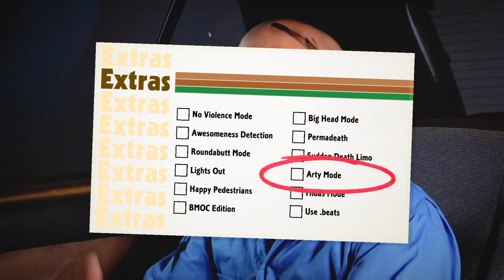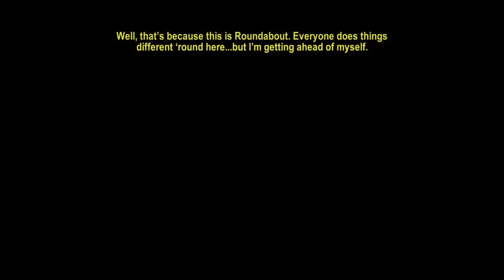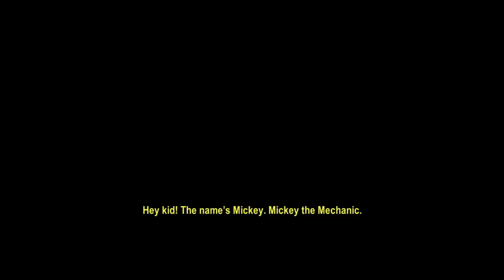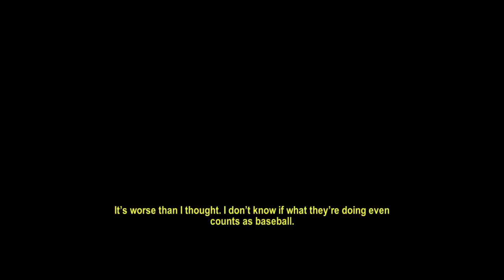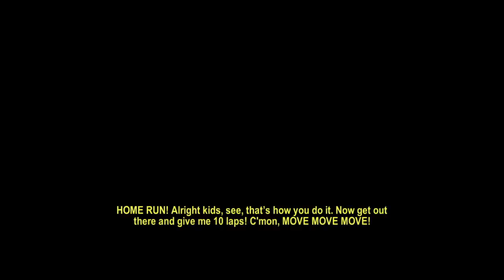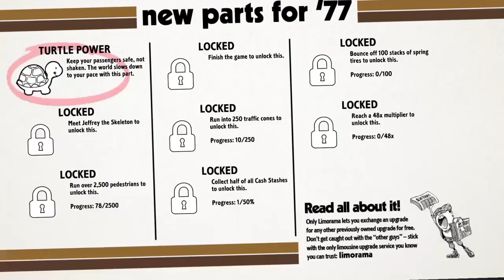YOU SPIN ME RIGHT ROUND, BABY RIGHT ROUND | Roundabout (Ep. 1)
Faf plays Roundabout for the PS4 while Matt tries to be funny.